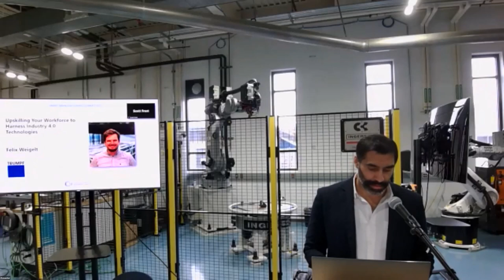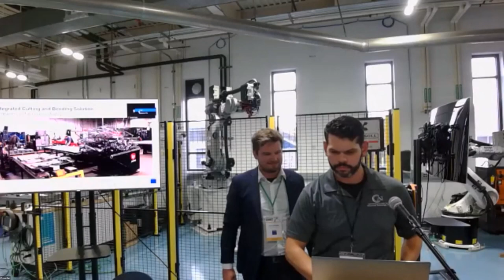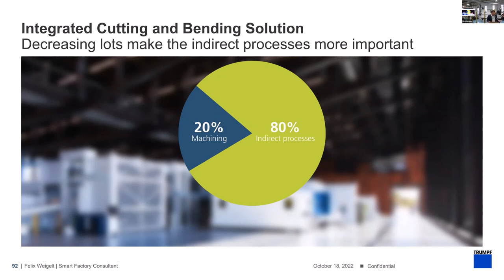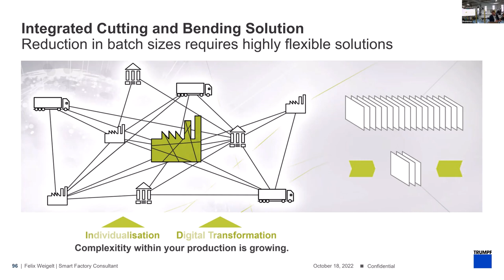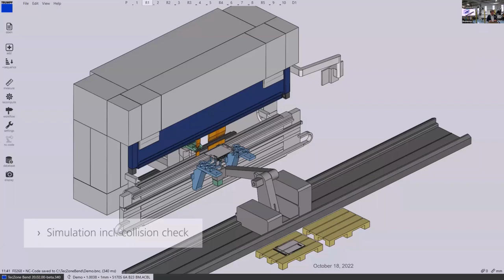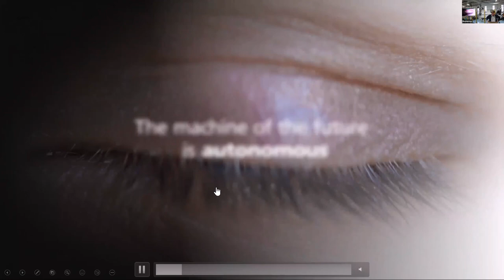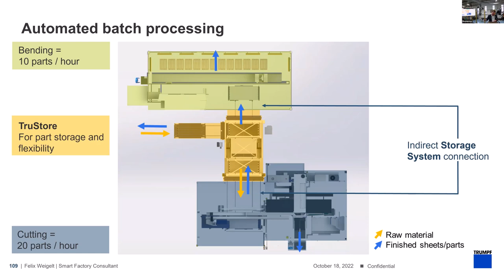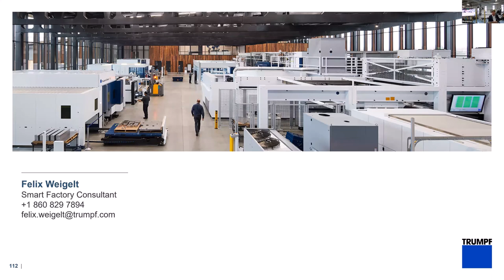Upskilling Your Workforce to Harness Industry 4.0 Technologies | Smart Manufacturing Summit 2022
Smart Manufacturing Summit 2022 Production Optimization & Reduced Costs Through Emerging Industry 4.0 Technologies

Learn how to get started on your Industry 4.0 journey. Hear from Felix Weigelt, Smart Factory Consultant at Trumpf, on Upskilling Your Workforce to Harness Industry 4.0 Technologies. Learn insights on adapting I4.0 for the industrial supply chain and discuss strategies and resources to ensure your success.